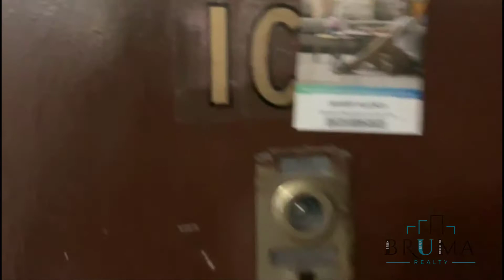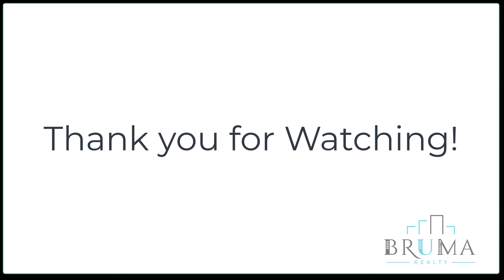1374 Bronx River Ave. 1C (1 Bedroom)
Beautiful 1 Bedroom apartment in Soundview Bronx.